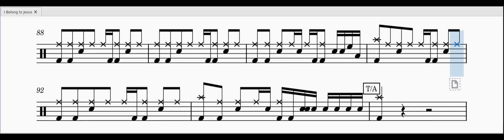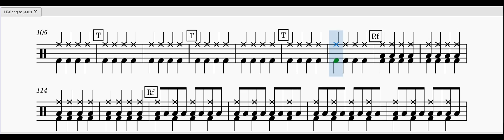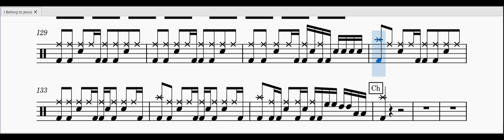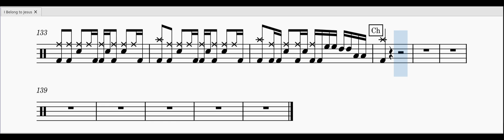I Belong to Jesus Drum Sheet Music Tutorial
Midi based sheet music drum transcription.